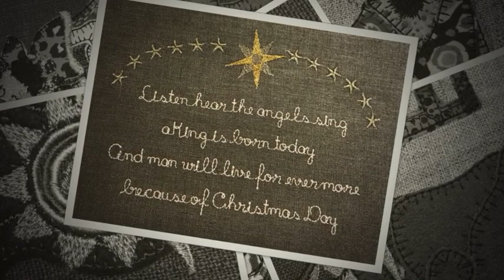Merry Christmas 2017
FruBlomgren's Advent Calendar 2017